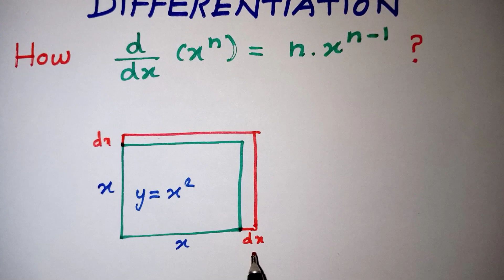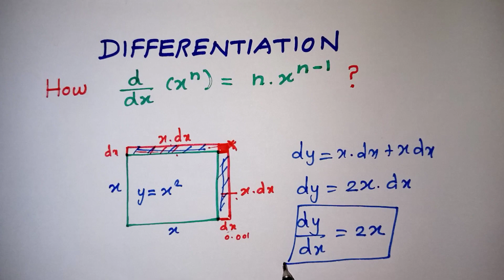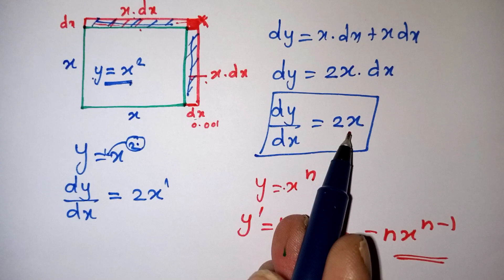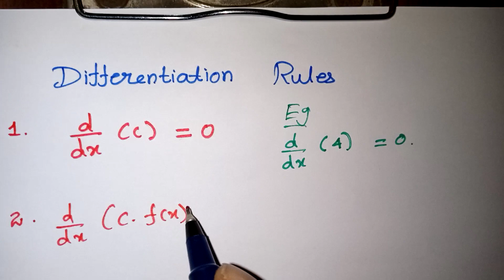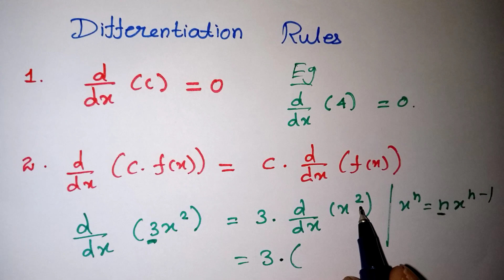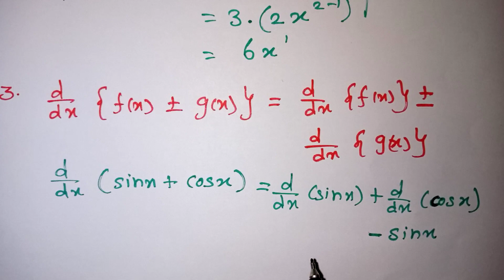Class 12 Maths Differentiation In Tamil || CBSE Class 11 Maths Differentiation In Tamil / Kalvikan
Differentiation in tamil || Ncert class 11 differentiation in tamil // chain rule quotient rule product rule in tamil / TN class 12 maths / Kalvikan